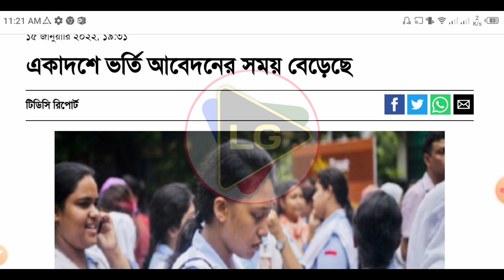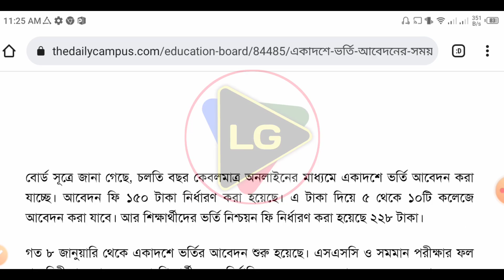SSC 2021 একাদশ ভর্তি নিয়ে সুসংবাদ দিল বোর্ড || ssc admission 2021 || Learning Guide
...Related Keywords...

ssc ফেল 2021
|ssc exam 2021
ssc exam update news today
ssc exam news 2021
college admission update news 2022
college admission 2022
college vorti 2022
একাদশ শ্রেণীর ভর্তি ২০২২
ssc fail students 2021
ssc fail kore vorti
board challenge korbo kivabe
SSC result update news 2021
ssc result 2021
ssc bhirty 2021 ssc fail vorti kobe
ssc result 2021fail students
ssc exam 2021 update news
ssc exam 2021 update news results
ssc board challenge result kobe dibe

ssc exam hobe ki na
ssc exam hobena news 2021
ssc
এসএসসি পরীক্ষার খবর 2021
এসএস সি পরীক্ষার সর্বশেষ খবর
এসএস সি পরীক্ষার রেজাল্ট কিভাবে দিবে
inter result 2021 kivabe dibe
ssc result deyar system ki
ssc result 2021 system
ssc results 2021
এসএসসি ফলাফল 2021 কোন পদ্ধতিতে দিবে?
এসএসসি রেজাল্ট 2021
ssc result 2021 news
মার্ক সহ এসএসসি রেজাল্ট ২০২১ ssc result published date 2021
ssc result prokash hobe kobe
ssc result
ssc
result
folafol
dipu moni live
ssc result related breaking news 2021
এসএসসি রেজাল্টের খবর
এসএস সি রেজাল্ট কিভাবে দিবেssc result deyar system ki
ssc results 2021
এচএসসি ফলাফল 2021 কোন পদ্ধতিতে দিবে?এসএসসি রেজাল্ট 2021
ssc result published date 2021
ssc result
ssc result 2021 kivabe ber korbo
ssc result system 2021
Ssc Result Check Fast Online 2021
Ssc Result Marksheet 2021
ssc result markshee
eboardresult
ssc 2021
result ssc 2021
result 2021